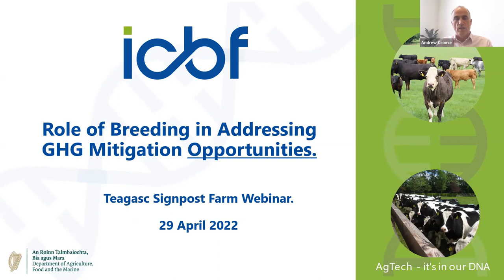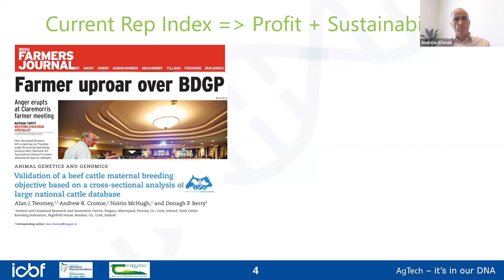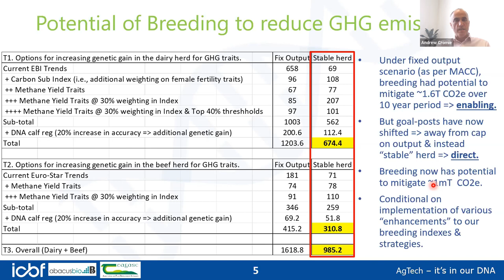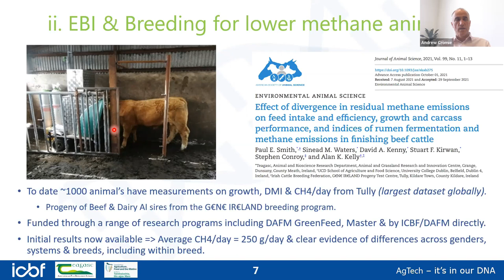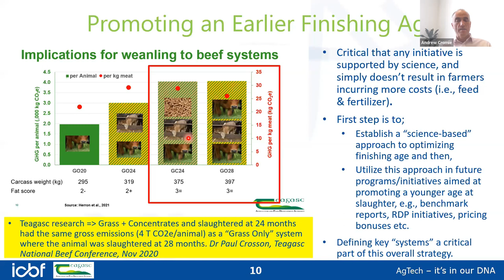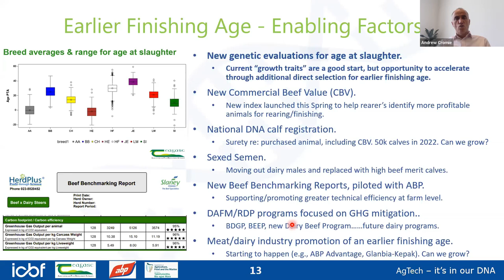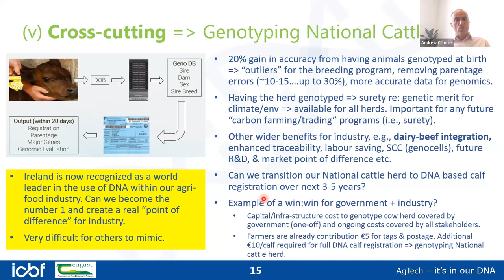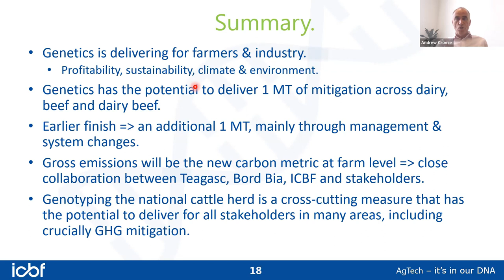The Signpost Series Webinar - The role of genetics in helping address GHG challenges in agriculture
On this episode of The Signpost Series which took place on Friday, 29 April, Pat Murphy, Head of Environment Knowledge Transfer Department, Teagasc was joined by Andrew Cromie, Irish Cattle Breeding Federation (ICBF) to discuss the role of genetics in helping address GHG challenges in agriculture. A questions and answers session took place at the end of the webinar which was facilitated by Tom O'Dwyer, Head of Signpost Programme, Teagasc.